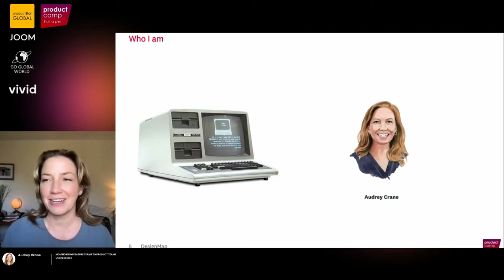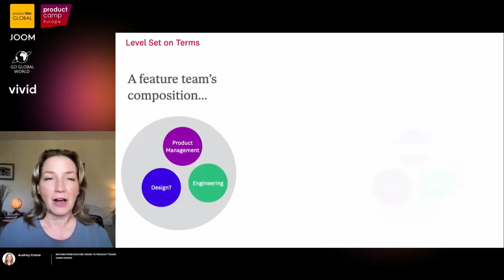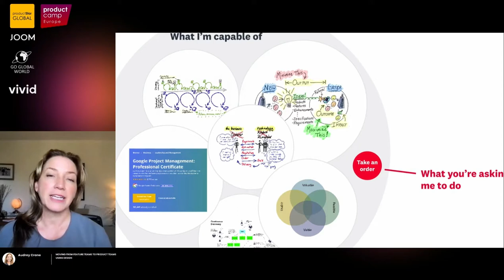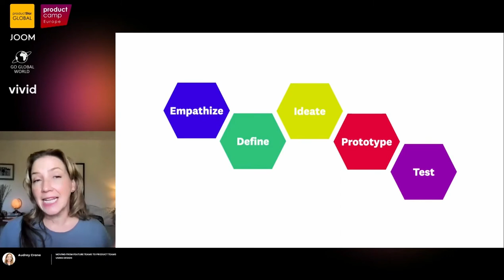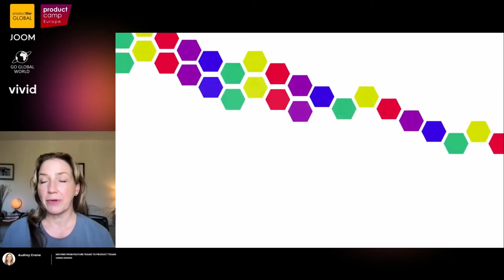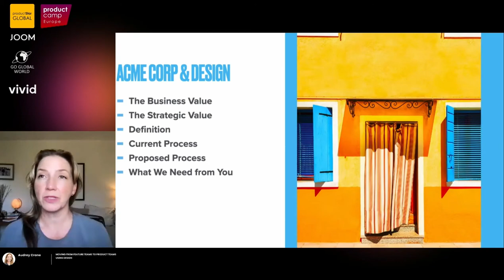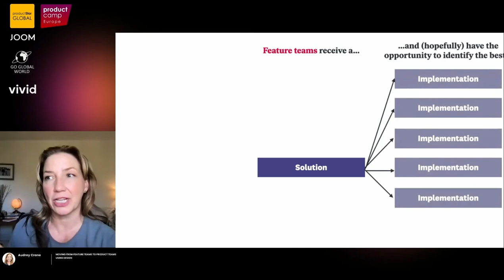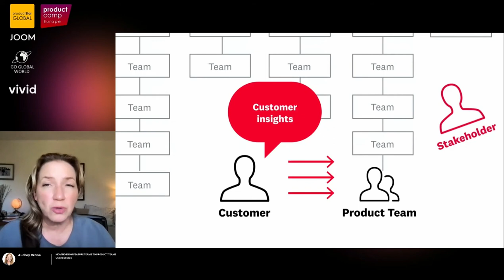MOVING FROM FEATURE TEAMS TO PRODUCT USING DESIGN. Audrey Crane, Partner at DesignMap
Many teams remain stuck in the "Feature Team" rut, struggling to elevate themselves to "Product Teams". While feature teams and product teams look very similar on the surface, they are dramatically different in how they operate, the level of empowerment and accountability, and especially the responsibilities of the product manager.

Audrey Crane, Partner at DesignMap, The author of What CEOs Need to Know About Design, took part in the first ProductCamp Europe & Worldwide and gave a talk focused on three ways Product Managers can leverage design techniques, and also leverage design teams and leaders to help move everyone on the team in the right direction: from being feature-focused to empowered product teams.